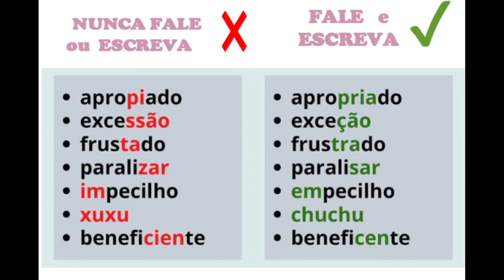PROGRAMA RESTAURA MULHER REPRISE DE 04/01/2024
Problemas com drogas ou álcool? Procure-nos, nós queremos e podemos te ajudar! 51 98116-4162